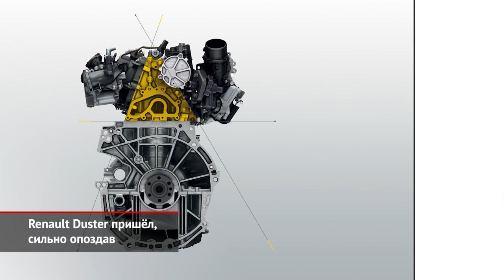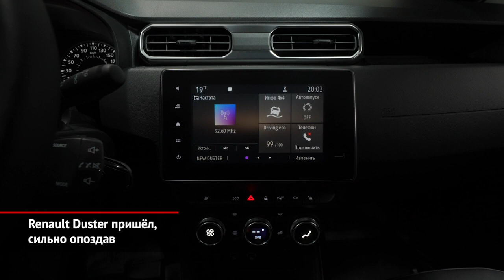Renault Duster пришёл, сильно опоздав | Новости с колёс №1363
Когда румынская Дачия выставила во Франкфурте-2017 новый Дастер, сомнений не было: через год-два эта машина встанет на конвейер московского завода Renault. Однако, как видим, процесс затянулся. Паузу оправдывали глубокой локализацией. По оценке Минпромторга, новинка набрала свыше 2000 баллов, то бишь — на уровне Лад. Теперь всё, наконец, готово. И хотя второе поколение здорово смахивает на первое, отличий между ними — превеликое множество. Как минимум, полностью новые наружные панели, а также свежая платформа Global Access вместо древней B0. На этой же архитектуре созданы родственные Arkana и Kaptur, но лишь Duster заточен на серьёзные внедорожные вылазки. И только ему полагается дизель, от которого решено не отказываться из-за чрезвычайно высокого спроса. С движками вообще сложилась уникальная ситуация: никто из конкурентов точно не предлагает такого разнообразия! Базовым, как прежде, остался атмосферный бензиновый 1.6, но для версии 4×4 его немного модернизировали, внедрив другие форсунки и залив масло погуще. На удивление — атмосферный 2.0 тоже сохранил своё присутствие, но уже без «автомата», а с «механикой». А вот известный по другим Renault турбомотор 1.3 на 150 сил можно заказать и с механической, и с бесступенчатой коробками. Сам вариатор — марки Jatco. Систему полного привода не трогали. Что логично: благодаря переразмеренной муфте от огромного Ниссана Мурано, с трансмиссией дастероводы никогда не испытывали проблем. Кстати, моноприводный вариант сохранился только один — для мотора 1.6. Весь интерьер, включая панель, сиденья и приборы мы видели на Аркане.